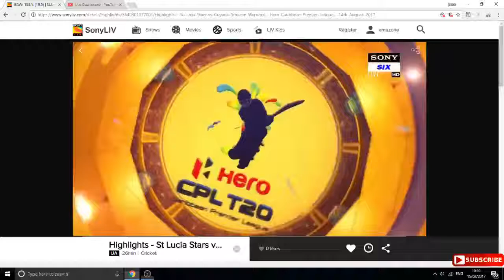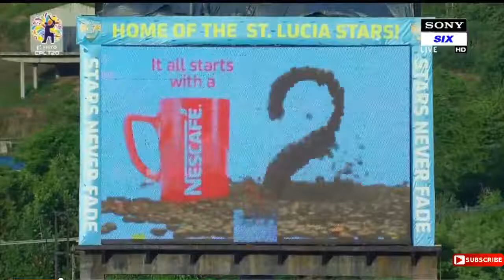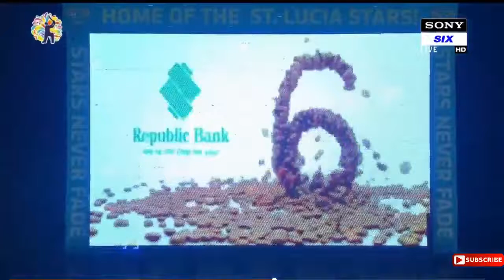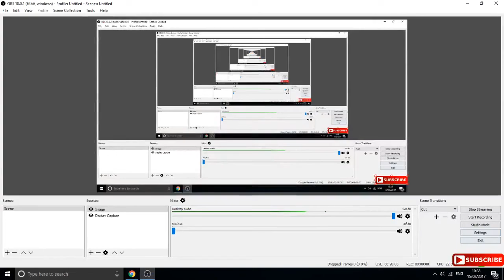live CPL streaming 2017 Match 13 Trinbago Knight Riders vs St Kitts and Nevis Patriots.live cricket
Darren Sammy National Cricket Stadium, Gros Islet, St Lucia